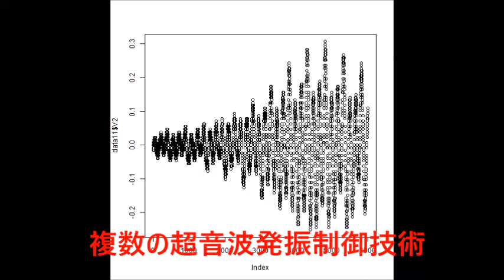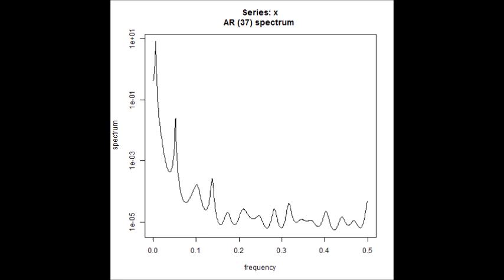超音波の音圧測定解析（自己相関、パワースペクトル、バイスペクトル） Ultrasonic-labo